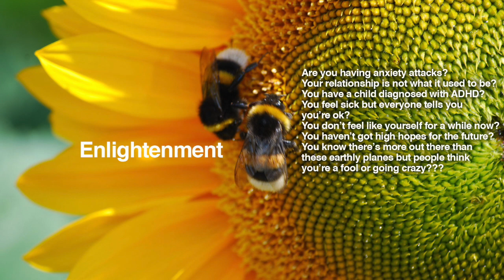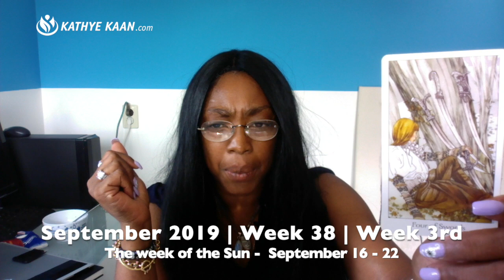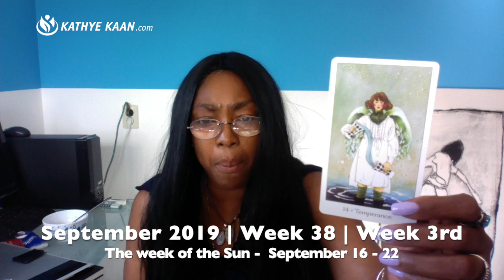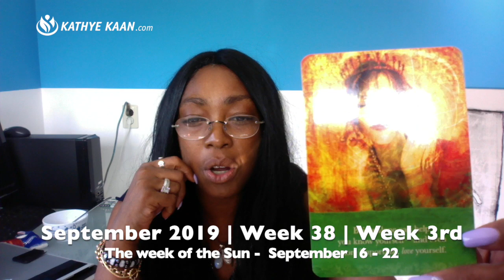OPHIUCHUS WEEKLY READING | PSYCHIC TAROT | SEPTEMBER 16-22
OPHIUCHUS PsychicTarot WeeklyReading September 16-22 lets you find out what the week 38 September has to offer you Ophiuchus signs. I use a combination of my gift, tarot cards, numerology and astrology to provide monthly psychic energy vibration readings for all Zodiac Signs.

Kathye